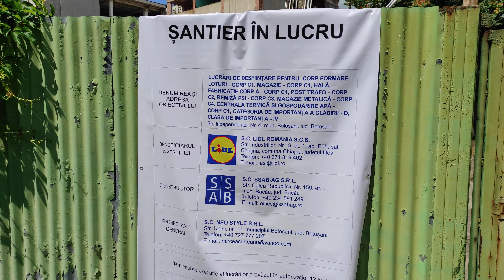Demolare fosta fabrică Rapsodia Conf pentru a face loc unui LIDL